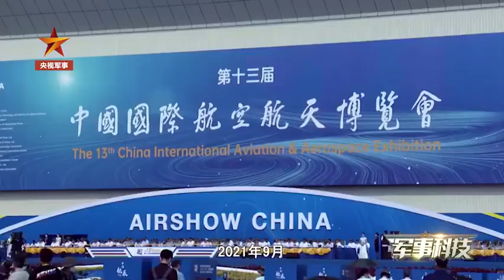歼16D可与歼20强强联手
“咆哮狼”歼-16D电子战机在翼尖位置安装了电子吊舱，取消了歼-16原有的机载航炮和近程导弹外挂架。歼-16D凭借强大电子设备，可以与其它战机无缝伴随作战，形成比较完整的航空电子战体系。不仅如此，歼-16D还能与歼-20强强联手，对抗敌雷达探测！